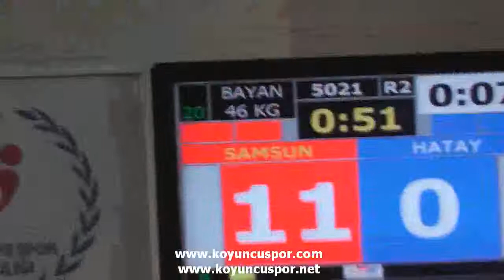5021 46kg hatay samsun